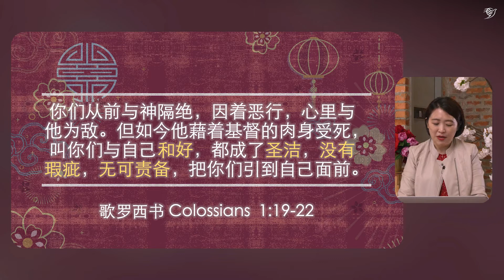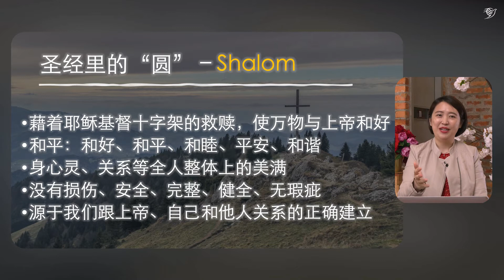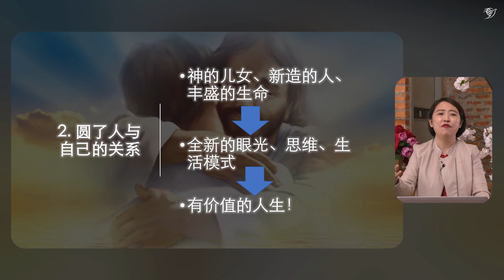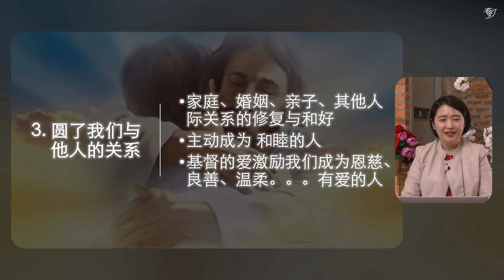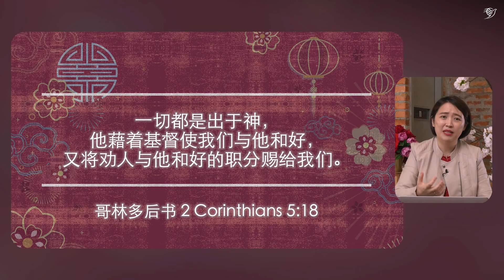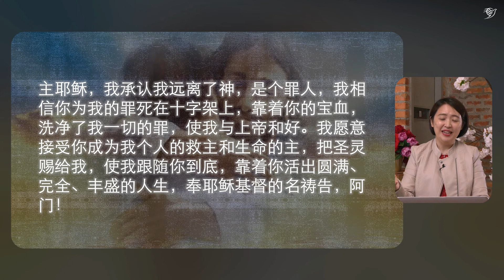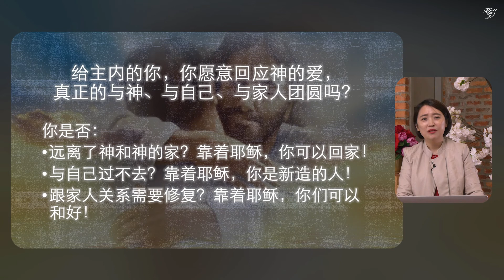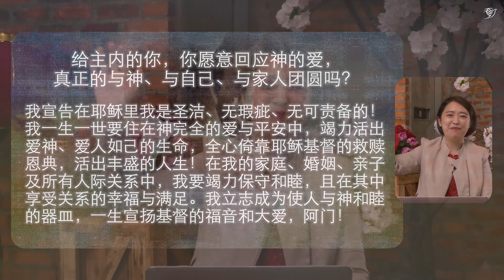你，真的团圆了吗？（华语）21/02/2021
21/02/2021
主题// 你，真的团圆了吗？（华语）
讲员// 陈晓晖牧师
华人很重视团团圆圆与圆圆满满。然而，团圆真的只是一顿饭而已吗？饭桌上，大家的关系是否真的团圆呢？真正的团圆和圆满到底是什么？